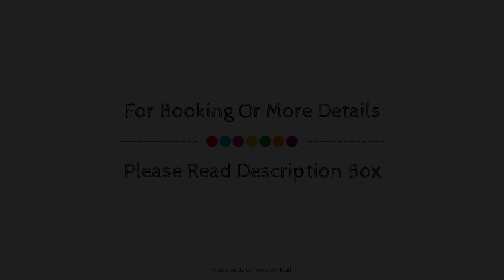Hotel Palacio De La Vinona, Oviedo, Spain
About Property:
Stop at Hotel Palacio De La Viñona to discover the wonders of Oviedo. The property features a wide range of facilities to make your stay a pleasant experience. To be found at the hotel are facilities for disabled guests, luggage storage, room service, meeting facilities, family room. All rooms are designed and decorated to make guests feel right at home, and some rooms come with whirlpool bathtub, heating, desk, mini bar, telephone. Enjoy the hotel's recreational facilities, including garden, before retiring to your room for a well-deserved rest. For reliable service and professional staff, Hotel Palacio De La Viñona caters to your needs.
Searching For
1. Hotel Palacio De La Vinona - Oviedo
2. Hotel Palacio De La Vinona - Oviedo Virtual Tour
3. Hotel Palacio De La Vinona - Oviedo Rooms
4. Hotel Palacio De La Vinona - Oviedo Amenities
5. Hotel Palacio De La Vinona - Oviedo Videos
6. Hotel Palacio De La Vinona - Oviedo Offers
7. Hotel Palacio De La Vinona - Oviedo Deals
Audio Credit:
Track Title: Blank Slate
Artist: VYEN